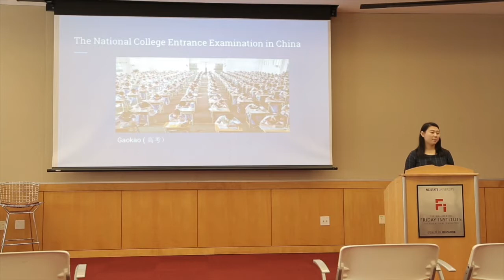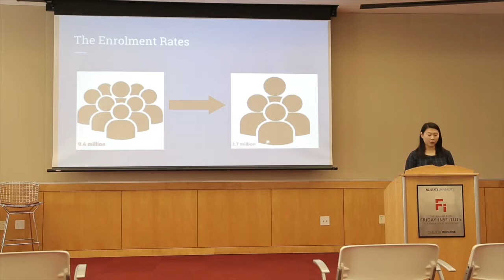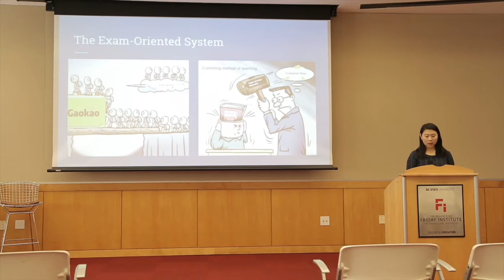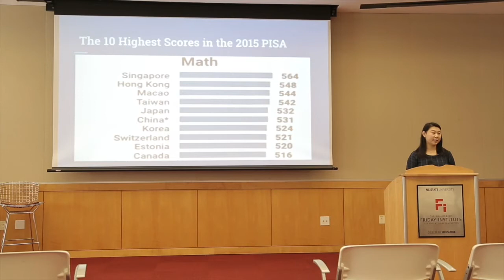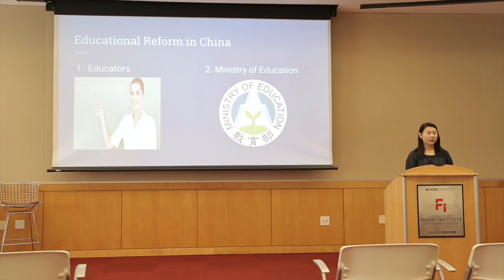Understanding the Paradox of the Chinese Exam-Oriented Education System (Xuan Wang)